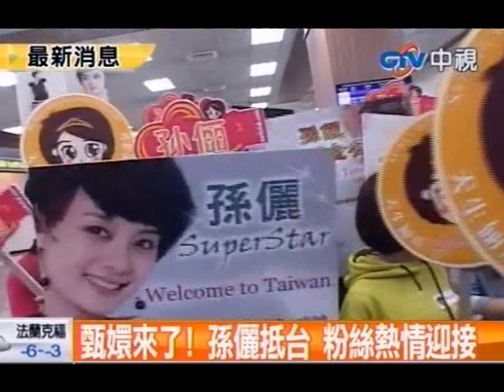中視新聞》甄嬛來了！ 孫儷抵台 粉絲熱情迎接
中視新聞》甄嬛傳在台灣大受歡迎，飾演甄嬛的演員孫儷、皇后蔡少芬、果郡王李東學、還有華妃蔣欣，今天陸續抵台訪問。孫儷剛剛下飛機時身穿皮外套和牛仔褲，有30多名粉絲接機，場面非常熱鬧。